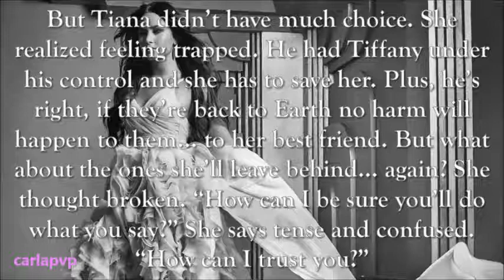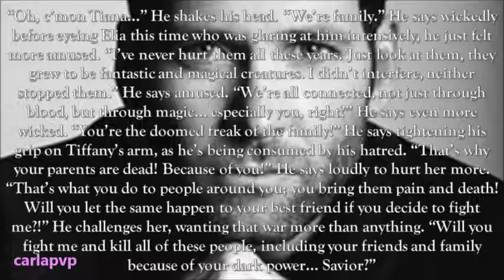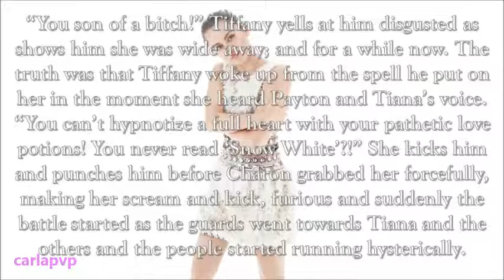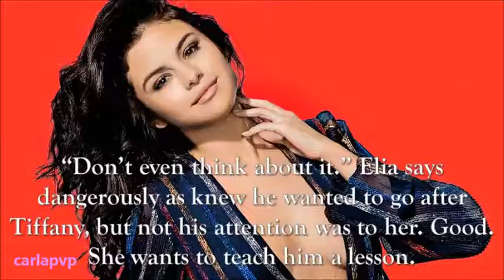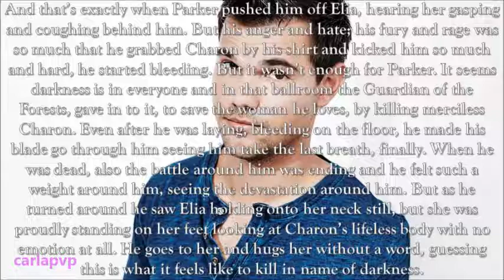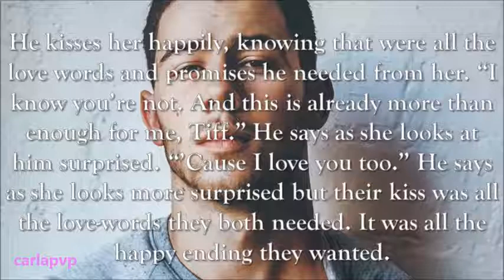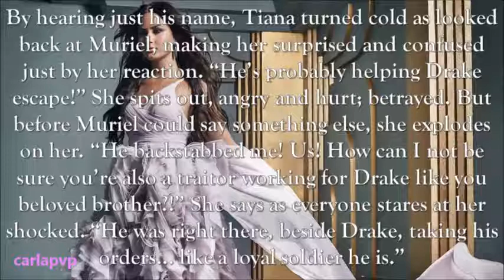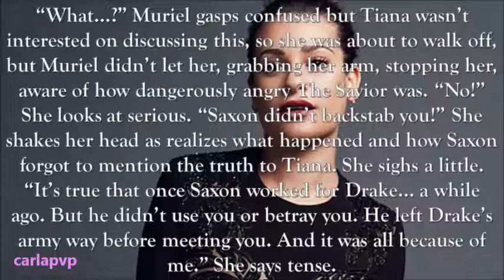Enid Valley - The Savior (episode 48)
READ THIS::::

Epi: (I finished this story yesterday and I'm so proud! There ar eno words really...! +.+)
Drake keeps taunting Tiana wanting her to lose control and scare people and she almost gives in, until she notices Saxon is making her signs and then... Tiff wakes up and attacks Drake, starting a riot! Tiff fights Drake and Charon goes after her, but Payton runs to them, pushes Charon away, who wants to attack Tiff again, but Elia stops him and fights him, while Parker is also fighting Drake's guards. Meanwhile Drake runs away and Tiana goes after him. Elia and Charon's figth gets intense and he is crazy wanting to kill Elia; he's even able to choke her, until Parker... kills him!
Also Payton and Tiff end the fight and hug one another with words and promises of love...!
Tiana is looking for Drake and finds Muriel and Torin and the others locked up, she releases them and when Muriel asks about Saxon she explodes on her about being backstabbed by him and that's when Muriel says he worked once for Drake to save her...
2 episodes until The End!